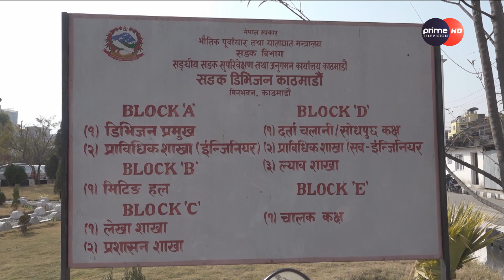काठमाण्डौंका सडक अस्तव्यस्त, ठेकेदारको लापरबाहीले पिच खतम